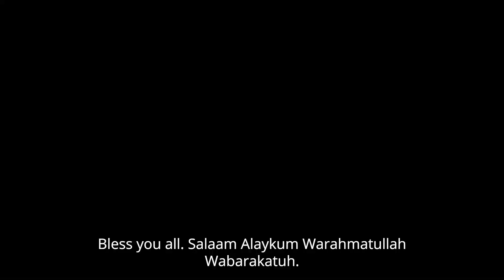A Message from the Epicentre | Syria Earthquake 2023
"This earthquake is a huge crisis."

Our CEO Othman Moqbel is on the ground discussing the disaster's impact and the scale of our response.